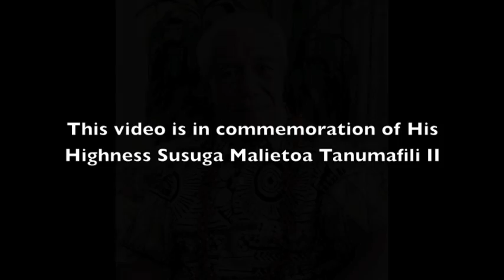Samu- Samoa Matalasi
This is a beautiful traditional Samoan song redone by Samu.